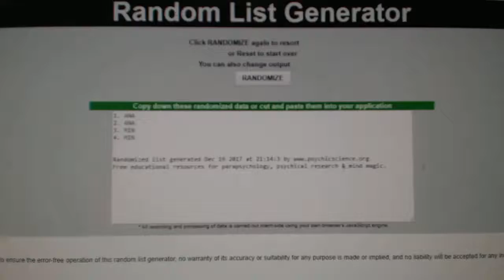Multi Random - C&C GB #8073